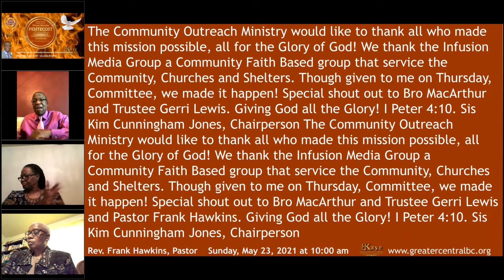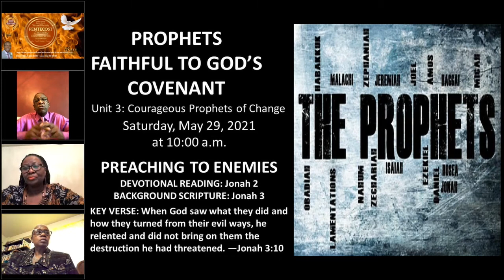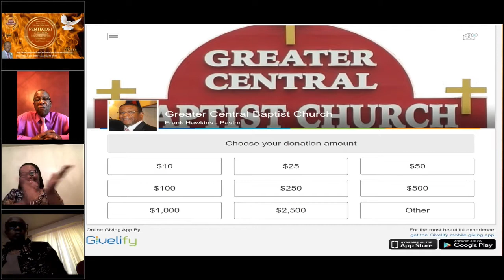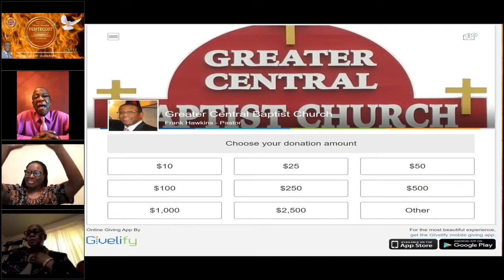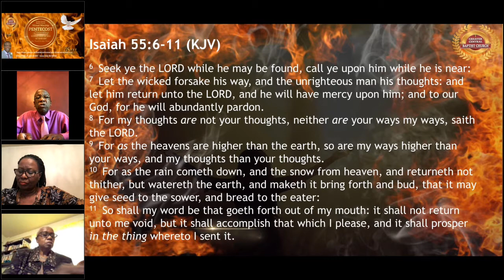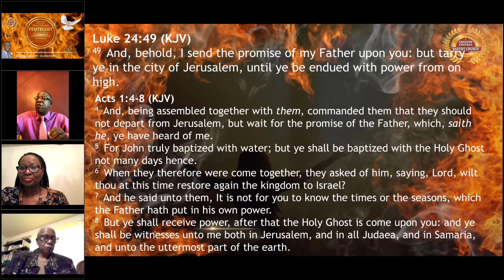GCBC Virtual Worship Sunday, May 23, 2021